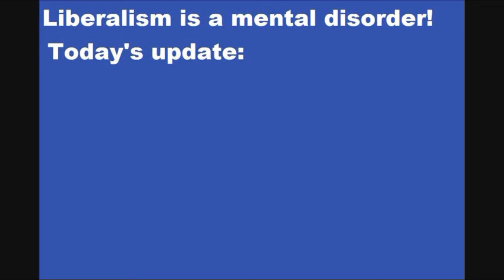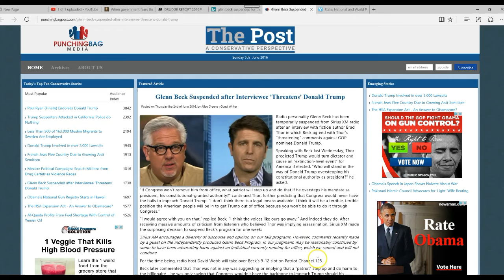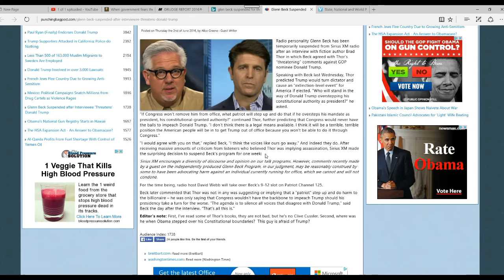Glenn Beck suspended after guest threatens Trump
Brad Thor, a whacked out nutcase author, basically threatened to assassinate Donald Trump should he get into office. he did this on the Glenn Beck program, with Beck agreeing with him.
   Angry complaints followed and Beck got suspended for a week.